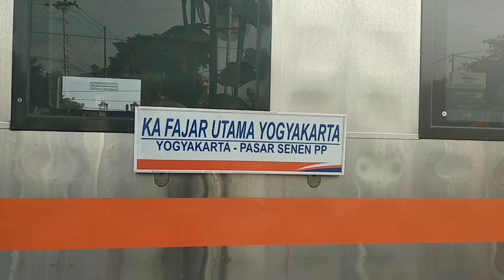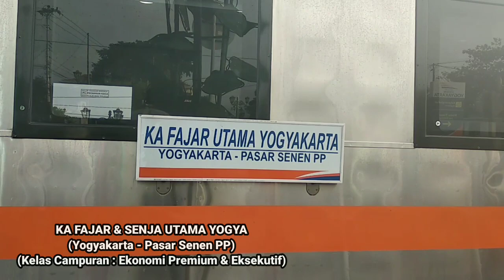NingUmahBae 2 | KANGEN YOGYA? Kereta-kereta Ini Bisa Mengantarkanmu ke Yogyakarta Tanpa Kebablasan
Halo, teman-teman. Apa kabar? Selamat datang di channel Dimas P Nugraha. Kali ini dalam konsep baru, Ning Umah Bae (NUB) episode 2

Sudah 3 bulan lamanya kita dianjurkan "Di Rumah Aja" oleh pemerintah. Tentunya teman-teman bosen dong? Sama, saya juga, wkwkwk. Apalagi karena saya sudah lama berada di Cirebon, jadi kangen suasana kota perantauan di Yogyakarta sana. Khususnya bagi saya, Yogyakarta tidak hanya sekedar perantauan. Pada umumnya Yogyakarta memang selalu jadi destinasi favorit perjalanan kereta bagi para wisatawan. Tak heran setiap kereta yang bertujuan akhir atau yang melewati kota tersebut selalu ramai penumpang yang naik maupun turun.

Di episode kali ini saya akan menghadirkan kumpulan kereta-kereta yang bertujuan akhir di Kota Yogyakarta baik dari arah barat maupun dari arah timur dengan terminus di Stasiun Tugu Yogyakarta dan Stasiun Lempuyangan. Buat teman-teman yang menikmati perjalanan dengan tidur, cocok banget nih naik kereta-kereta ini agar tidak mengalami kejadian "Kebablasan Tujuan", hehe. Selamat menyaksikan Istimewanya kereta-kereta Asli Yogyakarta, gaes!

Jika bermanfaat, silahkan SHARE ke teman-teman atau yang lainnya. Nyalakan juga lonceng notifikasinya, agar selalu update dengan video-video terbaru dari saya.

TERIMAKASIH!